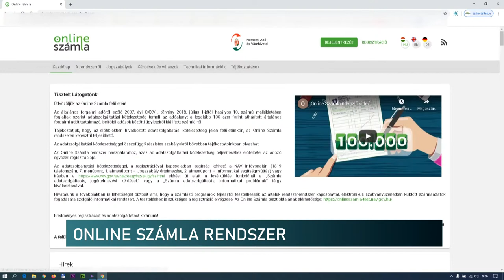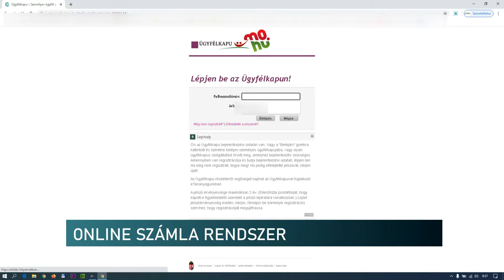Online Számla program és Online Számla rendszer - Fontos küönbségek vannak a két felület között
Az Online Számlázó programmal számlákat állíthatunk ki, az Online Számla rendszerben pedig a számlatömbben kiállított számlák adatait rögzíthetjük. A két rendszer nem ugyanaz – erről beszélt a NAV baranyai sajtóreferense Adópercek című műsorunkban. Barlai Krisztina kiemelte, hogy az adatszolgáltatás szempontjából fontos, hogy melyik felületet kell használni.